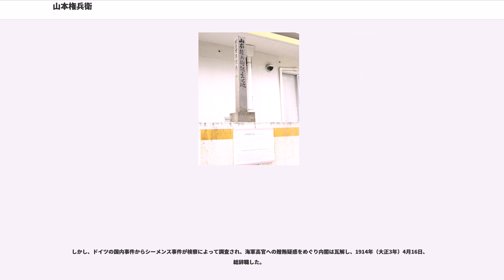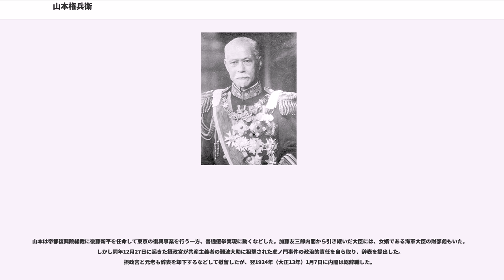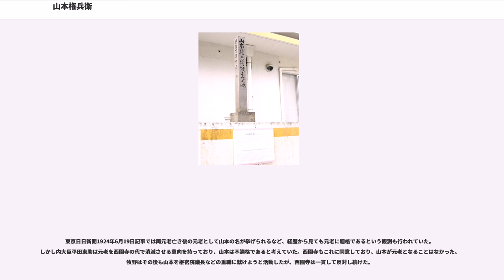山本権兵衛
山本 権兵衛（やまもと ごんのひょうえ、1852年11月26日（嘉永5年10月15日） - 1933年（昭和8年）12月8日）は、日本の武士（薩摩藩士）、海軍軍人、政治家。階級は海軍大将。位階は従一位。勲等は大勲位。功級は功一級。爵位は伯爵。

元来は「ごんべえ」であるが、進水式で祝詞用に神主がつけた名前で宮中でも使用した「ごんのひょうえ」を公称としていた。

海軍大臣（第11・12・13代）、内閣総理大臣（第16・22代）、外務大臣（第37代）などを歴任した。

薩摩藩士を経て海軍軍人となり、第2次山縣内閣では海軍大臣として入閣し、以降、第4次伊藤内閣、第1次桂内閣でも海軍大臣を務め、大臣として日露戦争下の大日本帝国海軍を支えた。その後、第16および第22代の内閣総理大臣を務めた。また、第2次山本内閣では外務大臣も務めた。

薩摩国鹿児島郡の鹿児島城下加治屋町（現・鹿児島市加治屋町）に薩摩藩士で右筆及び槍術師範を務めていた山本五百助盛珉の六男に生まれる（幼名も権兵衛）。諱は盛武。薩英戦争及び戊辰戦争に従軍。

戊辰戦争後、1869年（明治2年）に当時の政府高官であった西郷隆盛の紹介で勝海舟の薫陶を受け、開成所、海軍操練所そして海軍兵学寮と 海軍軍人への道を歩むことになった。海軍兵学寮では実戦を体験した山本らの学生は、実戦を体験していない近藤真琴などの教官に素直に従わないこともあった。「教官はそう言われるが、実戦での体験では、そのようなことは無い」と批判するのが常套手段であった。

西郷隆盛が明治政府から下野した時は、1874年（明治7年）に西郷を追って鹿児島へ一時的に帰省するも、西郷自らの説得により海軍大輔・川村純義に詫びを入れ兵学寮に戻った。同年に海兵2期卒業、 席次は17人中16席。

1877年（明治10年）の西南戦争時は、派遣されていたドイツ軍艦での遠洋航海中の外地で初めてその事実を知った。同年海軍少尉任官。

1878年（明治11年）、新潟県の漁師・津沢鹿助の三女・登喜子と結婚した。薩摩閥の海軍士官が、士族ではなく、平民の娘と結婚することは、当時としては異例のことであった。

薩摩閥のエリートとしての言動は問題を起こすこともあり、海軍中尉時代には、海軍卿・榎本武揚によって非職となったこともあったが、順調に海軍士官としての経験を積んだ。

「天城」艦長の後、1887年（明治20年）に海軍大臣伝令使となり、海軍次官・樺山資紀の欧米視察旅行に一年以上も随行した。1889年（明治22年）、大佐に昇進し、「高雄」艦長や「高千穂」艦長を歴任した。

1891年（明治24年）、海軍大臣・西郷従道に海軍省大臣官房主事（後の海軍省主事）に任命され、日清戦争時には海軍大臣副官となる。

山本は海上権という新しい概念を陸軍首脳へレクチャーし、それ以後、日清戦争における陸海軍の作戦が比較的スムーズに進んだ。
当時海軍軍令部は独立しておらず、陸軍参謀本部の中に含まれていた。山本は軍令部の独立を主張し、その独立までには10年の歳月が掛かった。

日清戦争後は、三国干渉から将来のロシア帝国の脅威に対抗出来る海軍に改革するために、人事を含む大規模な海軍における行政改革を断行した。当時の山本は軍務局長であったが、新聞各紙で「権兵衛大臣の独断専行」という表現で批判され、海軍の弱体化を懸念する山縣有朋や井上馨からも説明を求められたが、海軍大臣の西郷従道は、すべて山本に任せて自分が責任を取るとして改革を進めさせた。

特に将官8人、尉佐官89人に及ぶ士官のリストラには、現役の軍令部長の中牟田倉之助さえも対象となる世界の海軍でも例を見ない大リストラであり、山本と個人的に親しかった士官も容赦なく整理対象とされたので、個人的批判が巻き起こった。山本に全てを任せた西郷従道さえも、一時は疑問を呈したが、緊急の場合には、予備役を召集すれば良いとの説明に最終的には同意した。

1898年（明治31年）、西郷従道の推薦により47歳で第2次山縣内閣の海相に就任し、その後は日露戦争が終結するまでの約8年という長きにわたって事実上の海軍トップとして君臨した。
山本は「ロシア海軍に勝つ」という一点を当時の海軍の目標として、様々な施策を行った。「ロシア軍艦を全滅するためには、日本の軍艦も半分は沈める覚悟だ」とも...